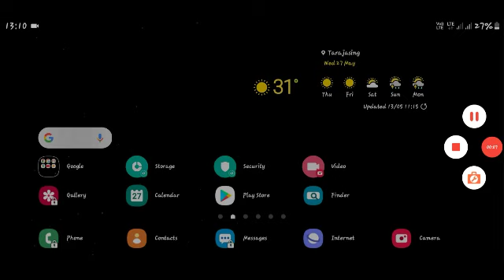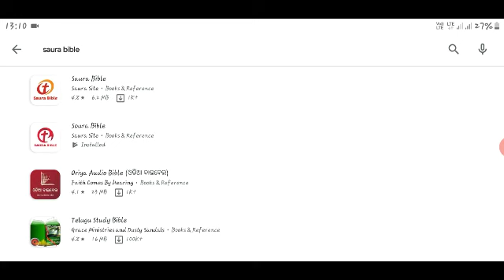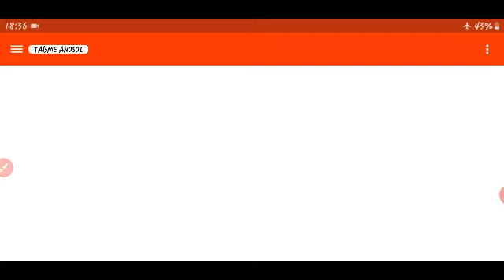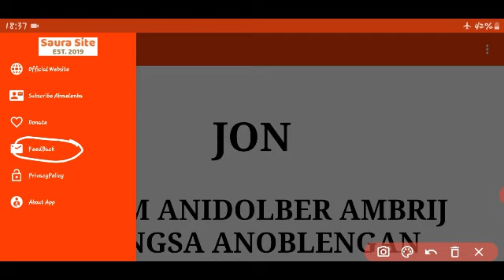How to download The Offline Saura Bible App || Full review of Saura Bible || by MR.RGTECH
A full review for Soura Bible App.